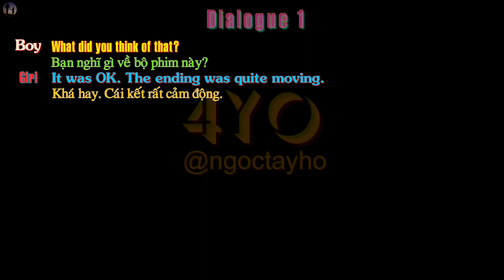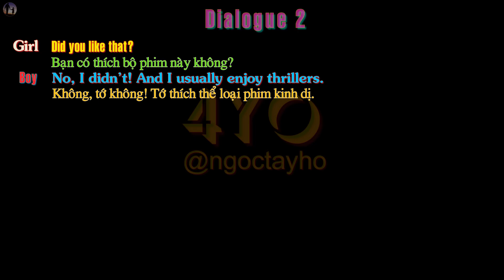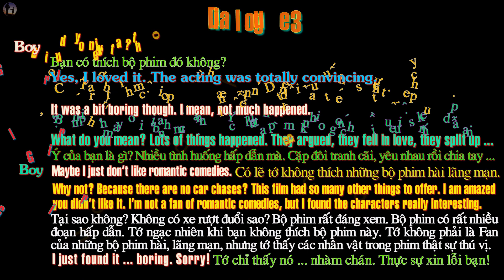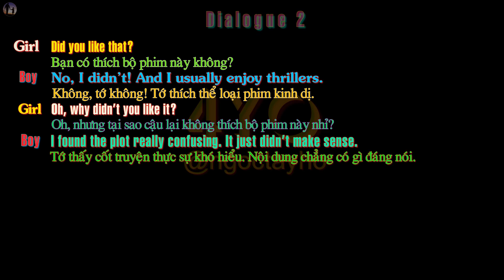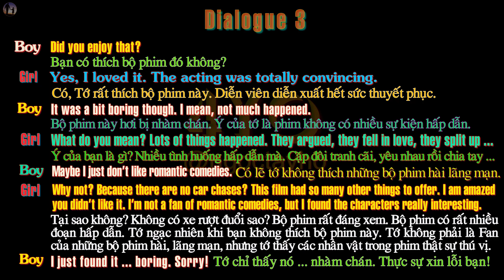English Level 10 Lesson 13 - Films